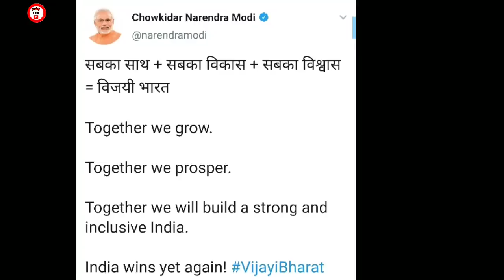சற்றுமுன் நரேந்திர மோடிக்கு கால் செய்த ரஜினி ! வைரலாகும் ஆடியோ !